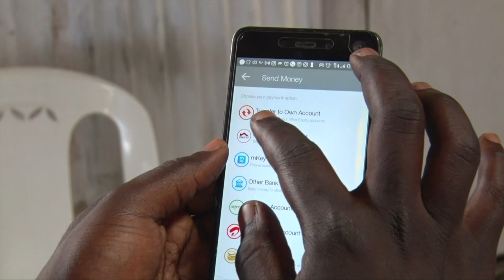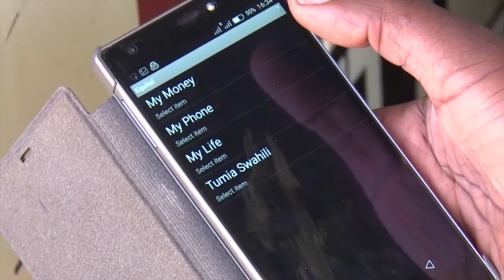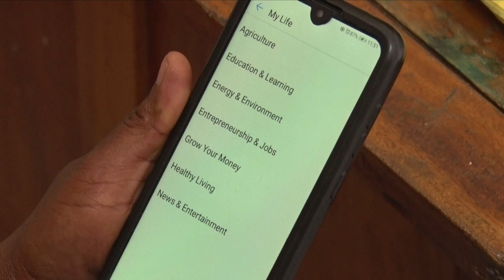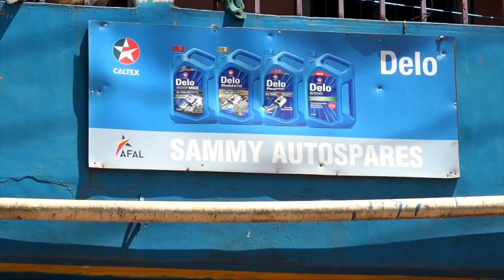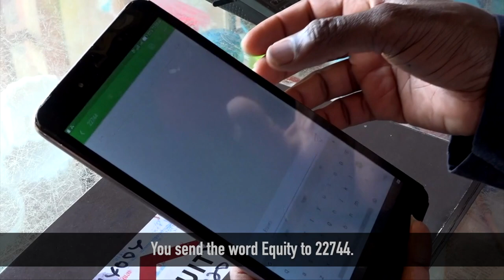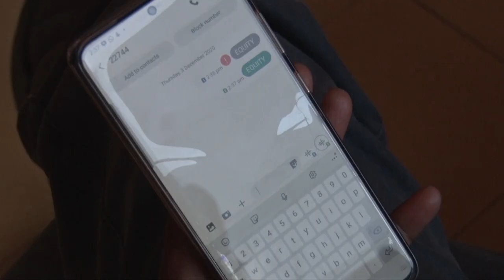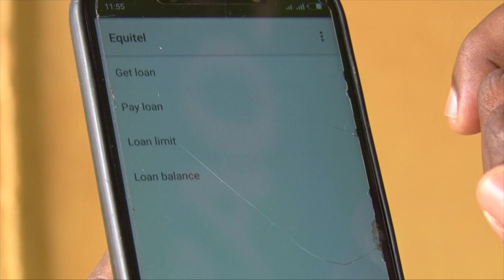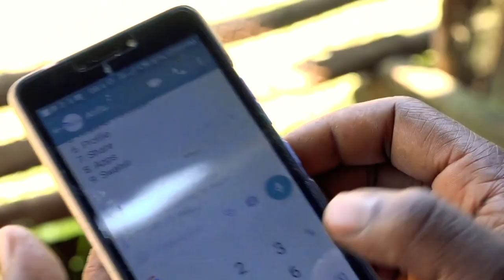A Finserve Africa project supported by Mastercard Foundation Fund for Rural Prosperity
This Finserve Africa and Arifu initiative aims to increase financial inclusion using mobile services made accessible through Equitel. It provides a digital platform with training content on agribusiness, entrepreneurship and financial management. Watch some of the project beneficiaries tell their stories here, and see how the project has unfolded with the support of the Mastercard Foundation Fund for Rural Prosperity to train over 400,000 small businesses.